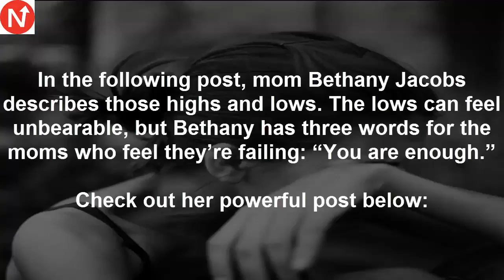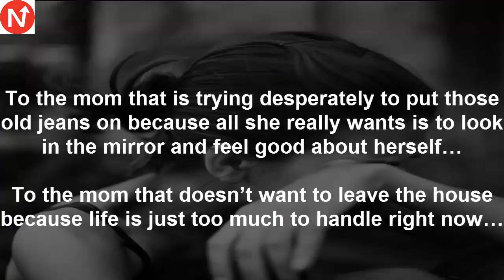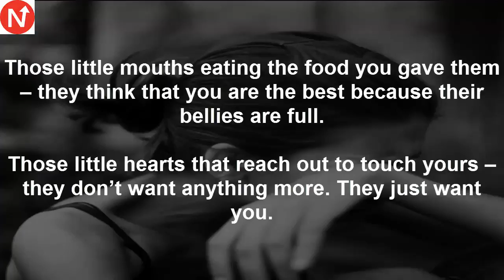To Every Exhausted Mom Out There, You Are Enough1